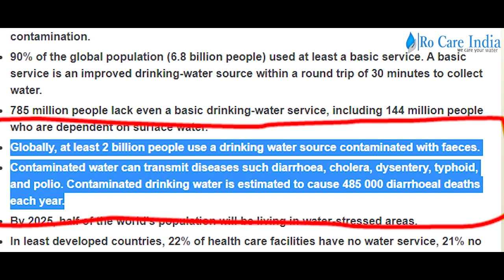Drinking Water Quality in Hyderabad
Hyderabad is the capital of southern India's Telangana state. A major center for the technology industry, it's home to many upscale restaurants and shops. Its historic sites include Golconda Fort, a former diamond-trading center that was once the Qutb Shahi dynastic capital. The Charminar, a 16th-century mosque whose 4 arches support towering minarets, is an old city landmark near the long-standing Laad Bazaar.

Aquaguard Service Hyderabad: RO Care India offers all models Aquaguard service in Hyderabad where they are offering minimum turnaround time service. We always suggest starting your RO service enquiry with Aquaguard service near me in Hyderabad after going through their detailed service plans. RO care India deals in efficient RO service plans that suit every budget customers in Hyderabad. People frequently choose RO care India to lower the regular Aquaguard AMC Charges in Hyderabad.

Kent RO Service Hyderabad: People also using multiple filter water purifier models to eliminate every single undesired particle from groundwater in Hyderabad. One can choose Kent RO service Hyderabad for personalized RO service plans.  Pick any of the Kent service center in Hyderabad and get best in class RO water purifier services that we all are expecting. RO care India is the leading service place for water purifier where you can get multiple service plans in Hyderabad. The Kent RO AMC is another way to retain your water purifier efficiency in limited cost.

Eureka Forbes Service Hyderabad: Regular service and maintenance is the only tried and tested way to retain the efficiency of a water purifier. Try Eureka Forbes service Hyderabad for assured after-sales service for your valuable water purifier product. So, all the after-sales facilities depend upon the authenticity of the service provider. With these type of services, Eureka Forbes service centre listed in the elite water purifier center where your water purifier meet with the most experienced team of technicians. In case the absence of Eureka Forbes service centre near me in Hyderabad, try  for more than satisfactory RO service experience.

Pureit Service in Hyderabad: We at  recommend RO water purifier service only after having nature of the water and the concerned area in Hyderabad. To preserve your water purifier from unnecessary wear and tear, call Pureit service Hyderabad for detailed inspection. Pureit service center has a broader reach to all reasons of Hyderabad and available at your doorstep. At RO care India one can also get customized, and low-cost RO service plans suitable for all RO models. Quality of Pureit service centre is relatively high, and this will help you in saving a lot of RO service charges.

Livpure RO Service Hyderabad: RO water purifier maintenance is vital for its longevity and assured RO maintenance find RO care India service's in Hyderabad. The Livpure service center can minimize your RO service cost and reduce further maintenance as well. Just like the need for a water purifier in every home, it also needs regular tune-ups for endless service. So, having any service plan from Livpure service center is the best and affordable way to continue the RO service.